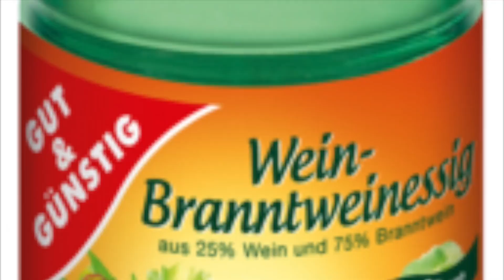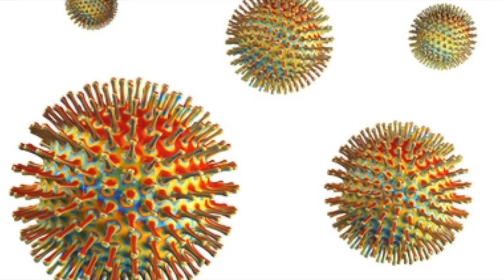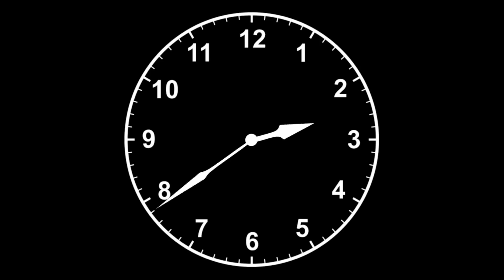Gib Essig auf deine Pflanzen und das wird passieren!